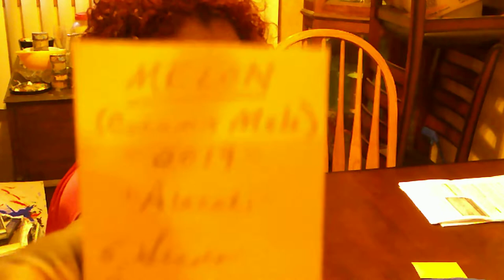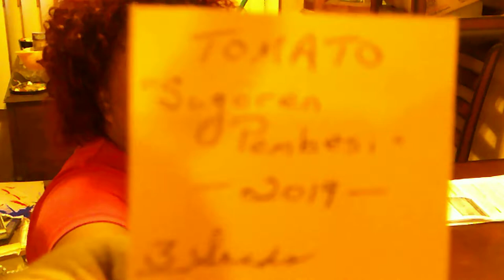BE SAFE SEEDY SUNDAY VLOG:Topic: A Blessing of Friendship a Seed Haul & DESPERATELY SEEKING SEEDS!💖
My friend Kate over at the "Talking Threads Media Channel" sent me a ton of seeds, but more importantly, SHE NEEDS:ADAPAZARI Squash seeds from Turkey - Or any other RARE Turkish heirloom seeds you can help me share with this Magnificent Master Gardener,Weaver, Beautiful Spirit and my friend!

She loves talking about seeds,  growing  planting and all things gardening!

The list of seeds I was gifted:

1.  FAVA BEAN: "Frog Island Nation"
2.  KALE: Nero di Toscana  Cabbage"
3.  Honeydew : Unknown Variety.
3.  Cantaloupe: Petit Gris de Rennes
4.  Melon: Alacati (Rare variety from Turkey)
5.  Melon: Canary
6. Squash: Long Island Cheese(C.Moschata)
7. Squash: White Acorn:(C. Pepo)
8. Squash: Algonquin (C. Pepo)
9. Carrot: Uzbek Golden
10 Tomato: Yellow Venissage
11. Tomato: Sugoren Pembesi (Rare variety from Turkey)
12. Tomato: Nature's Riddle (Rare variety from Russia)
13.Tomato:Principe Borghese
14.Tomato: Blue Berries
15. Tomato: Cream Sausage
16.  Tomato; Mortgage Lifter
17. Tomato: Basrawya
18. Tomato: Hafize Balic

EIGHTEEN BLESSINGS OF SEED, The most important Blessing?A gift of Friendship!